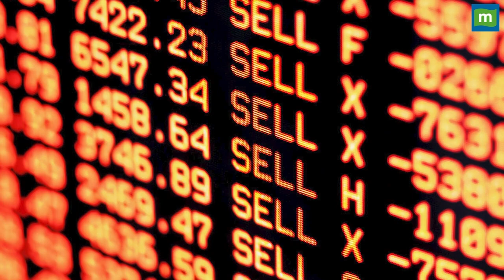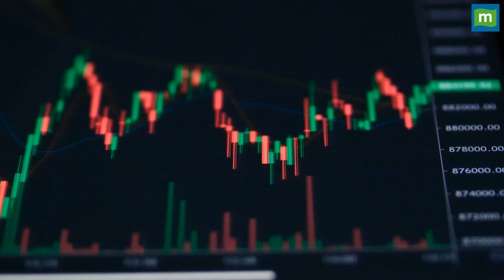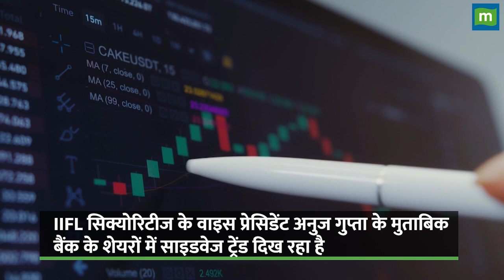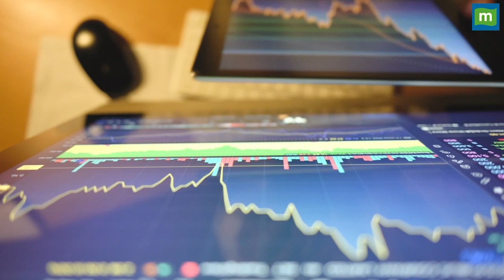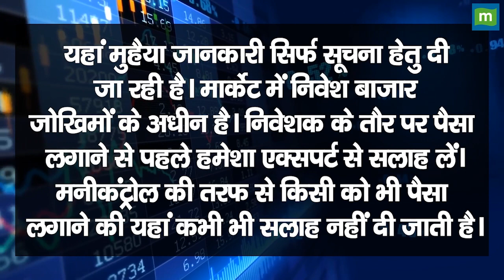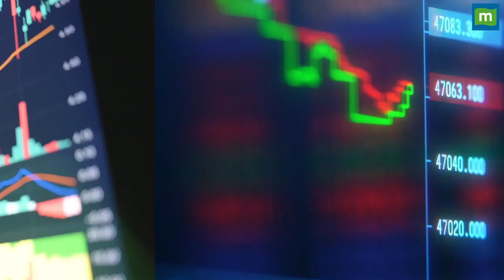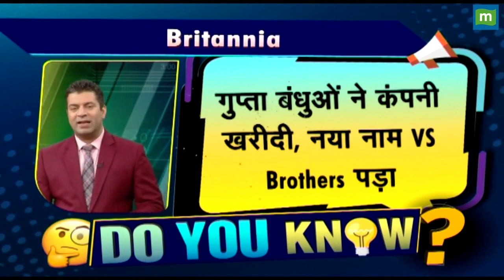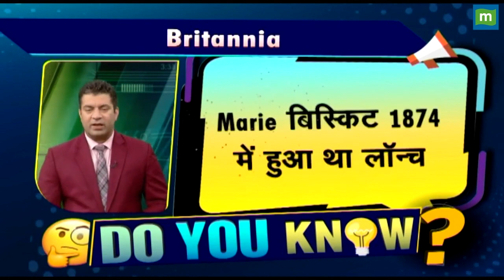Share Market 21 April : शेयर बाजार की तमाम हलचल पर डालें एक नजर | Share market news in hindi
stockmarket : शेयर बाजार के लिए ये हफ्ता बेहद ही उतार चढ़ाव से भरा रहा लेकिन बाजार ने हफ्ते के आखिरी दिन हरे निशान में बंद होने कामयाब रहे. डालें एक नजर शेयर बाजार की तमाम हलचल पर.